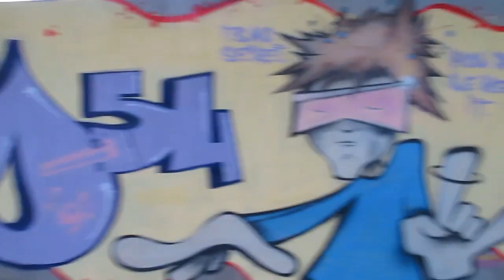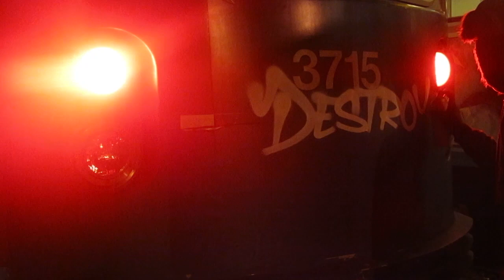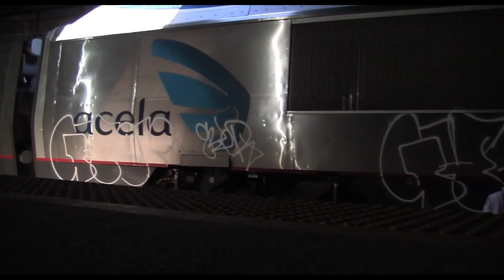GYER: "ONE MORE TIME"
Video accompanying retrospective show at The Narrows gallery in Fall River, MA 2021
Compiled and Edited by Bianca